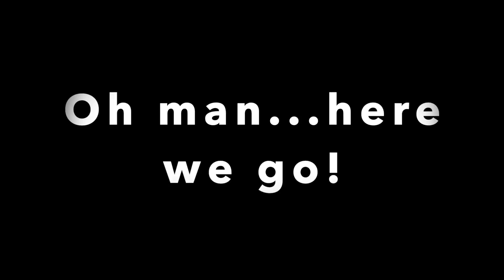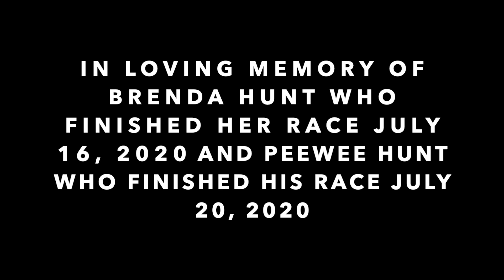Mental Health during Covid-19: Running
This video is about using concepts from running and applying them to our Christian lives. Beautiful run on the coast in Southern California. Working on a steady running pace to ensure that I finished my goal mileage of 9 miles. Applying the hills from running in comparison to struggles in life. There are life seems like running uphill. There are other times that life seems like your coasting downhill. Running releases endorphins and promotes a healthy lifestyle.